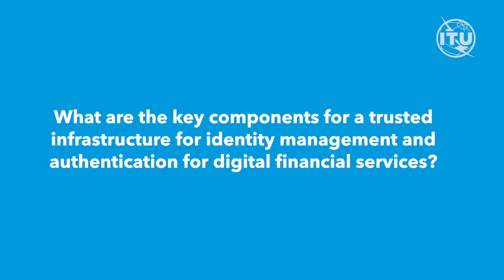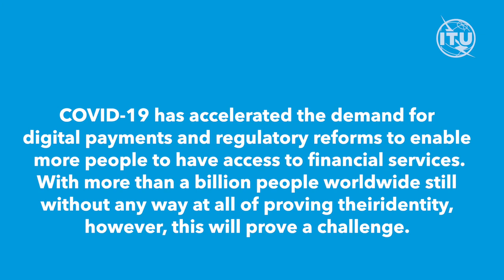ITU INTERVIEWS: Jeremy Grant, Managing Director, Venebale; FIDO Alliance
Trusted infrastructure for identity management and authentication for digital financial services

COVID-19 has accelerated the demand for digital payments and regulatory reforms to enable more people to have access to financial services. With more than a billion people worldwide still without any way at all of proving their identity, however, this will prove a challenge.  This video highlights the importance and key components for a trusted infrastructure for identity management and authentication for digital financial services and the technological innovations that could enable bridge this gap.